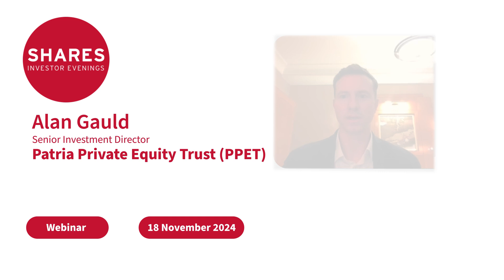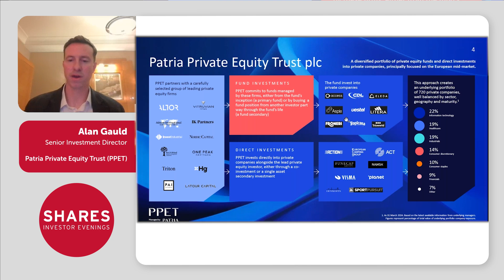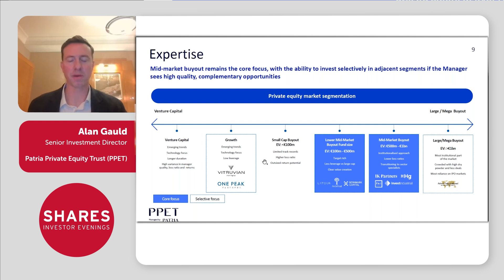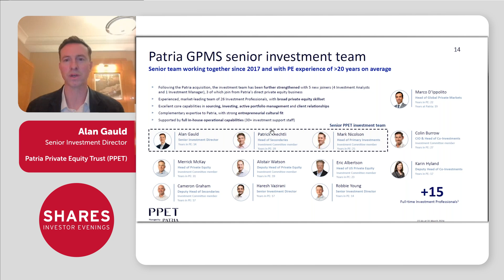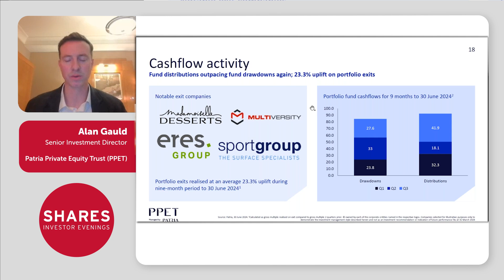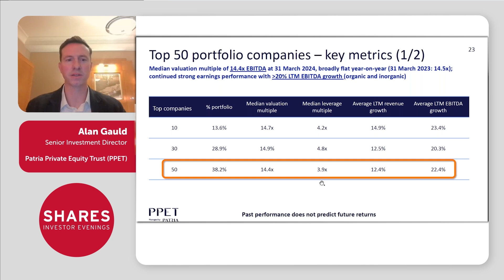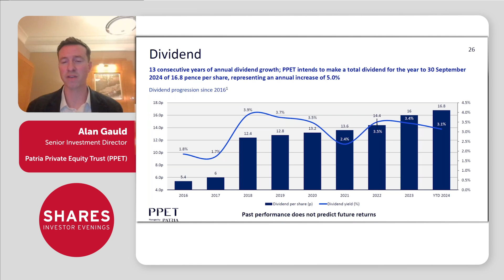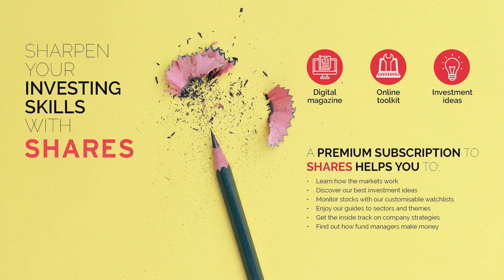Patria Private Equity (PPET) - Alan Gauld, Senior Investment Director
The Patria Private Equity Trust provides investors with exposure to leading private equity funds and private companies, mainly in Europe. It invests in private equity funds by making primary commitments and secondary purchases, and it makes “direct” investments into private companies via co-investments and single-asset secondaries.